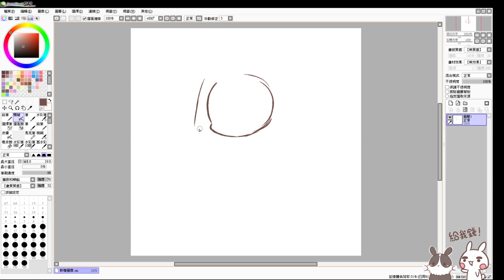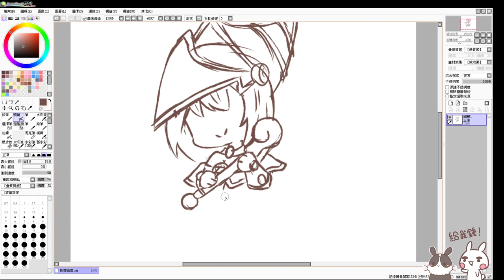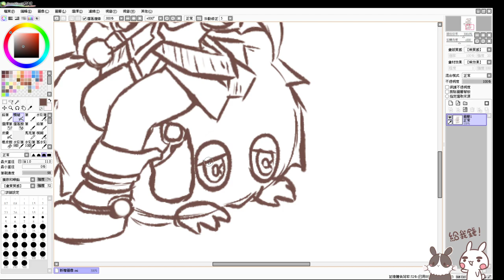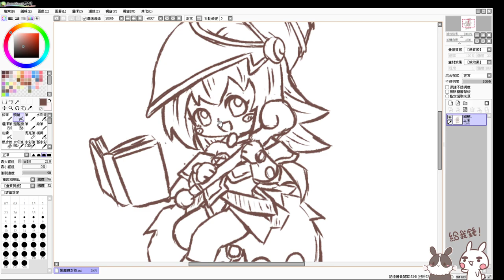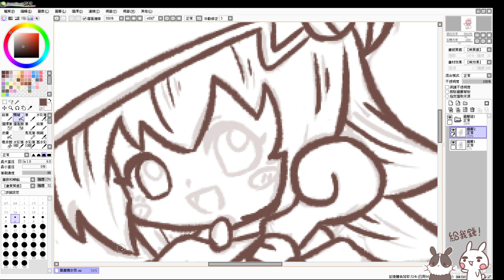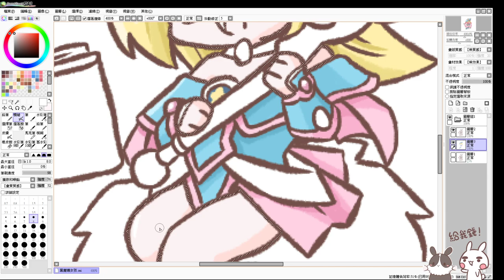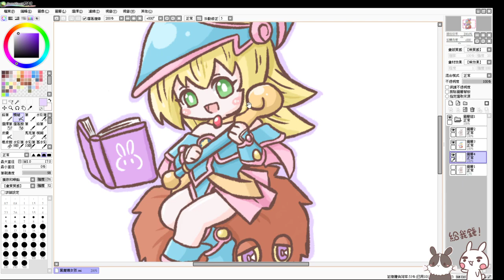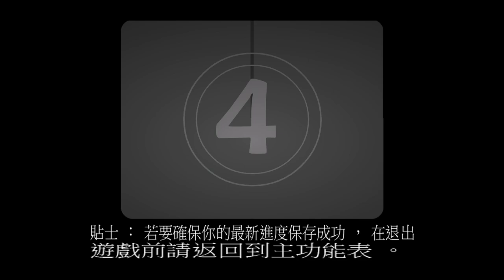【繁星】週日 畫畫 黑魔導女孩 方塊劇場 2021 2 28